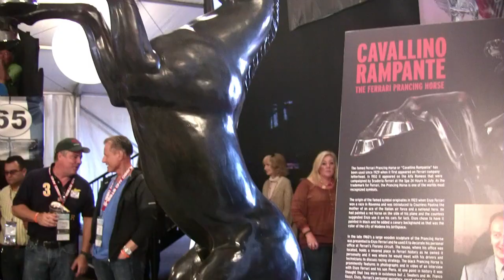Russo and Steele Monterey 2018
Join us on the waterfront near Fisherman's Wharf in beautiful Downtown Monterey, California, August 23rd - August 25th for Monterey Car Week 2018!